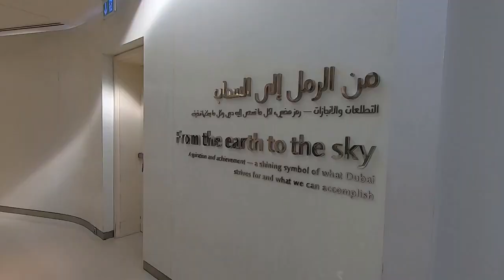Dubai Tour in Two minutes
Hi everyone,
Spend two minutes and watch Trivandrum to Dubai travel at a glance.
No Voice over, No description, No Tips... Just watch and enjoy those moments in the video with the rhythm of the music